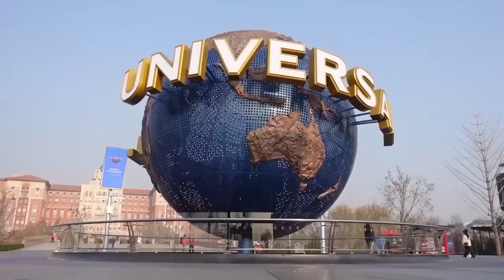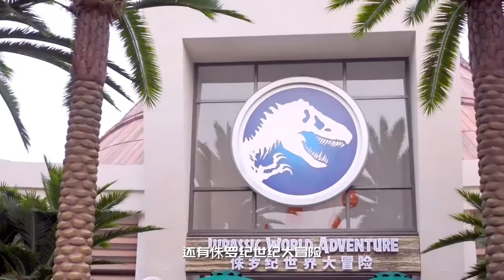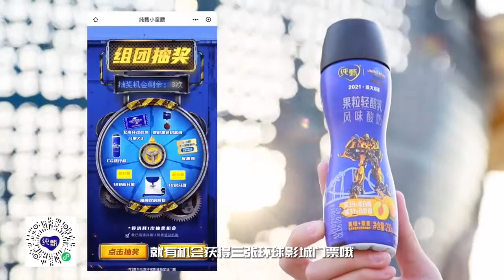🚀北京環球影城all in所有項目，攻略全在這裡啦！【微博遊記】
微博：雷靖-